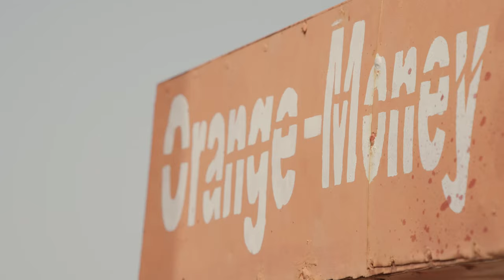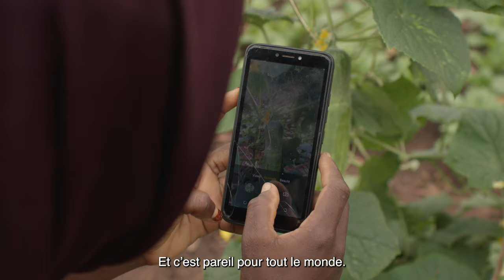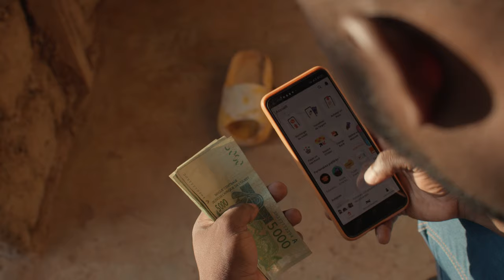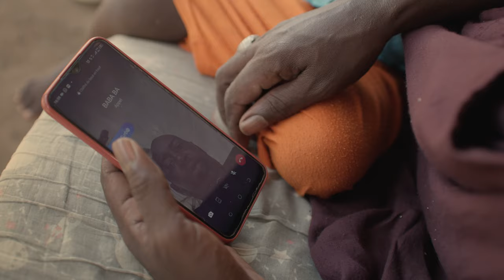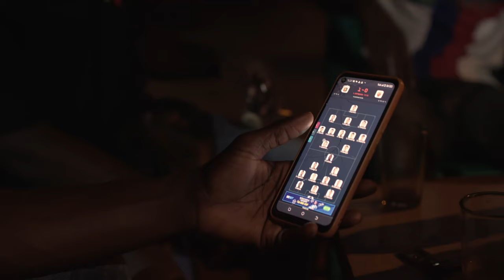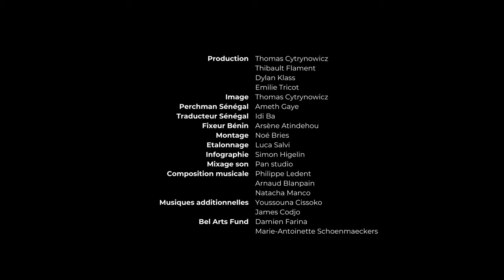Des cultures numériques en Afrique de l'ouest | documentaire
Le développement du numérique est porteur de nombreuses promesses de développement et d’inclusion. Mais qu'elle est la réalité de l'appropriation de ces nouveaux outils ?
Ce documentaire offre une fenêtre sur les réalités numériques du monde rural en Afrique de l'ouest.
Il a été réalisé dans le cadre de Fracture numérique, ce projet a permis d'étudié les usages du numérique chez les producteurs et productrices d'Afrique de l’Ouest.
Dans le secteur agricole, le potentiel du numérique est puissant, mais son développement comporte aussi des risques. Notamment, de renforcer encore un peu plus des inégalités, entre les usagers et non-usagers, entre les hommes, les femmes, les jeunes, ou encore entre les territoires.

Le projet Fracture Numérique est financé par  @francediplomatie
Il est mené par le Cirad en collaboration avec des instituts de recherche des trois pays : l’Université Nationale d’Agriculture (UNA) de Kétou au Bénin, l’Institut National Polytechnique Houphouët Boigny (INPHB) en Côte d’Ivoire et l’Institut Sénégalais de Recherche Agronomique (ISRA) de Saint Louis au Sénégal.
Ce projet est également labellisé par l’Institut de Convergence sur le numérique DigitAg.